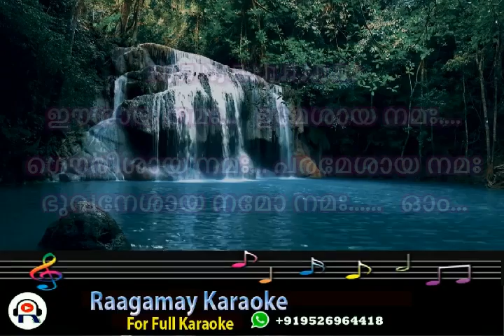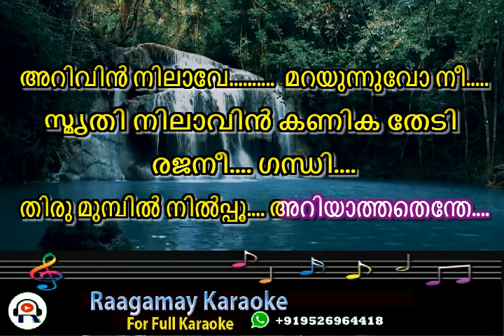Arivin Nilave Karaoke with Lyrics Rajashipli അറിവിൻ നിലാവേ Malayalam Karaoke